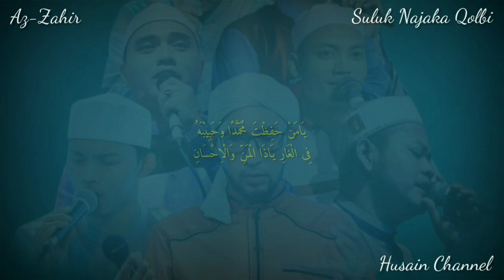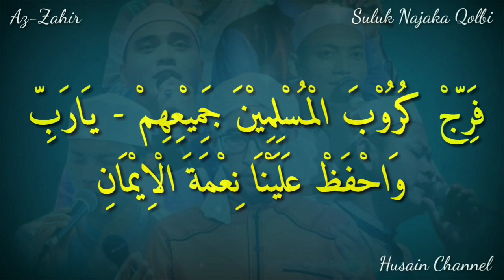Lirik Suluk Najaka Qolbi (Az-Zahir) Teks Arab Berharokat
Lirik Suluk Az-Zahir (Najaka Qolbi) Teks Arab Berharokat, Silahkan Disimak, Semoga Bermanfaat.